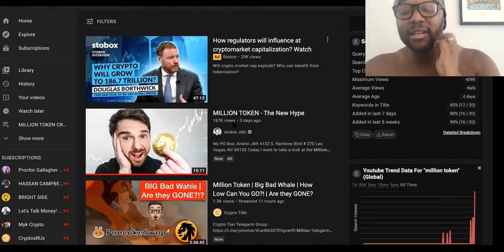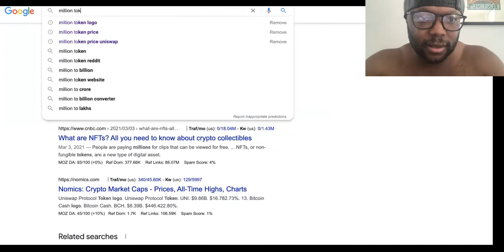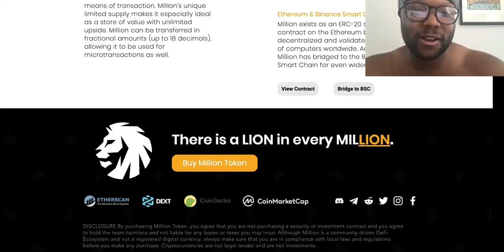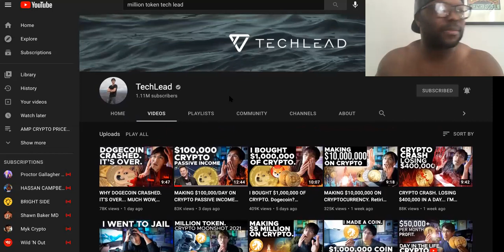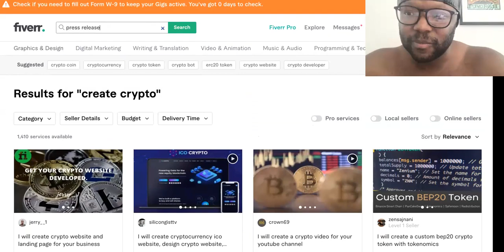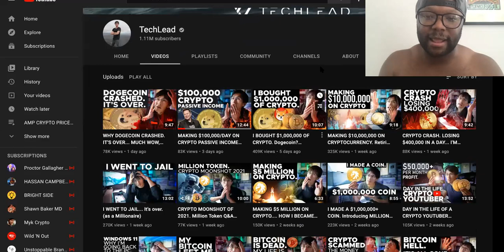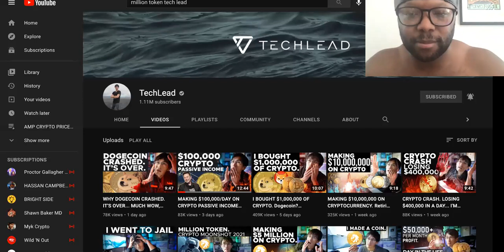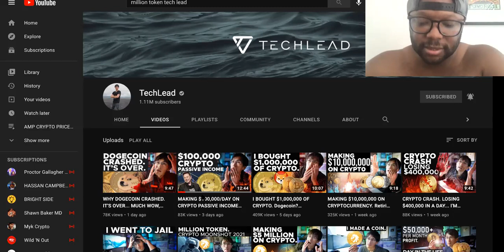Tech Lead Million Token PYRAMID Scheme RICH Formula... |MILLION TOKEN SCAM?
Tech Lead Million Token- BORROW Money to Invest Now👉🏽 1) 2) OR 3)

Million Token was founded by the ex-google / ex-facebook techlead, with over 1 Million subscribers. As Million gains popularity amongst more and more people, it gains usage and acceptance as a form of digital currency spreading exponentially through word of mouth. With popularity, the value of Million grows.

NEED A 700 CREDIT SCORE QUICKLY? Call My Partner Now- Sign Up For FREE Account

Introducing Million
Million is a decentralized digital currency pegged to a minimum value of 1.00 $USDC with a fixed-supply of 1,000,000 tokens, for a total market cap of 1,000,000+ $USDC. Million Token was founded by an ex-Google / ex-Facebook Tech Lead with over 1,000,000 subscribers on YouTube (as a millionaire).